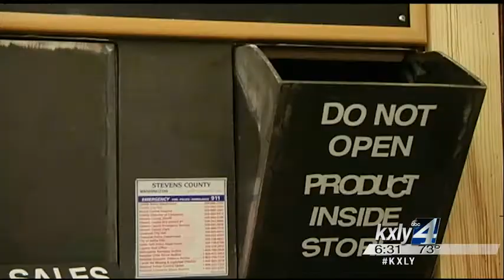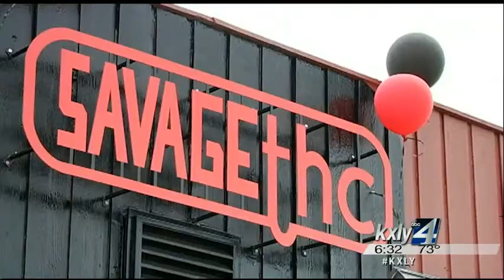Savage THC opens in Stevens County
Savage THC in Stevens Countyopened their doors Friday afternoon. The owners, Scott and Elisia Dekay, said they are relieved to be in business and are optimistic about the future. Caiti Currey reports.